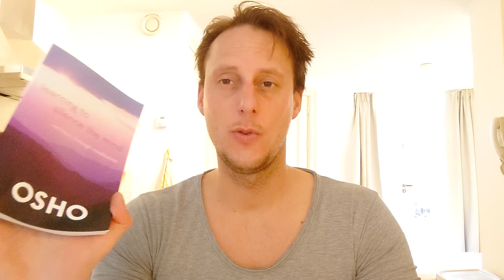Books #162 / Wellness through Meditation! (English)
In this video you are able to learn:

✓ Our Thinking Society!
✓ Clarity of Mind/Vision!
✓ Turning-in: Parabvrutti!
✓ The 4 Reasons for Meditation!